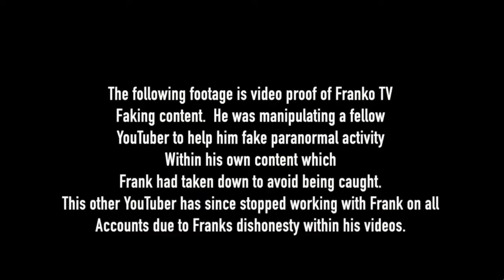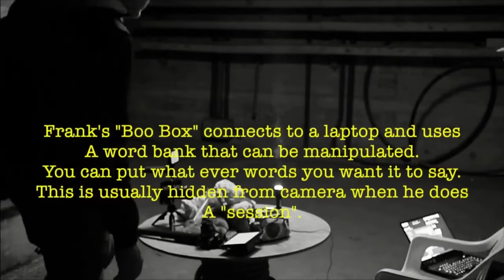FAKE FRANKOTV (100% Fake) This video proves his lies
FrancoTV a Fake YouTuber that catches ghosts and paranormal activity.. This video proves that it is all a lie. COPY THIS VIDEO. FAKE FRANCO WILL TRY TO HAVE IT DELETED, but this is the truth right in front of you. I will not tolerate fake YouTubers, but more then that. FAKE Ghost hunters...The Paranormal is real, and we have fake people like him making $$$ off people because of his lying. I will call them out! I just did, and I will continue.